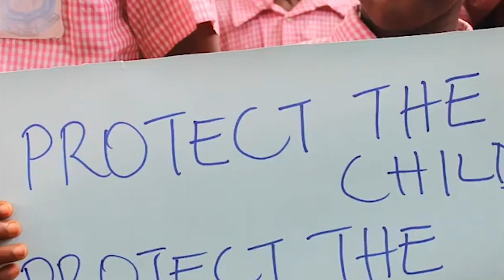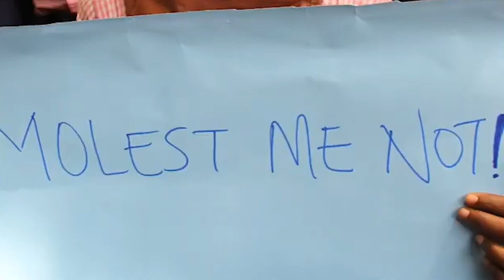Ripple Heights advocates for cooperative efforts aimed at eradicating gender-based violence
Ripple Heights is dedicated to advancing the objectives of the Spotlight Initiative and its unwavering commitment to promoting meaningful transformation in tackling the critical challenges related to gender-based violence.